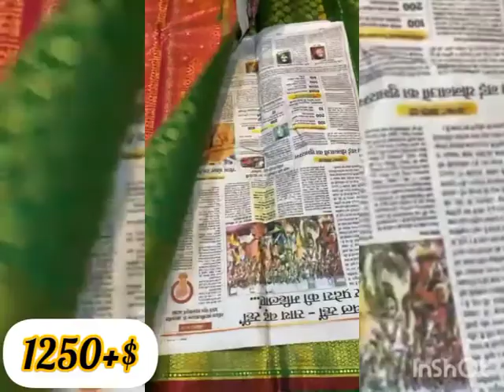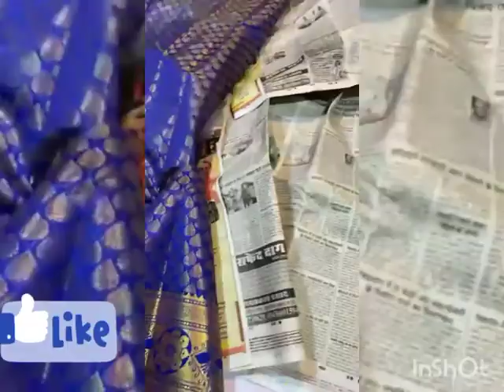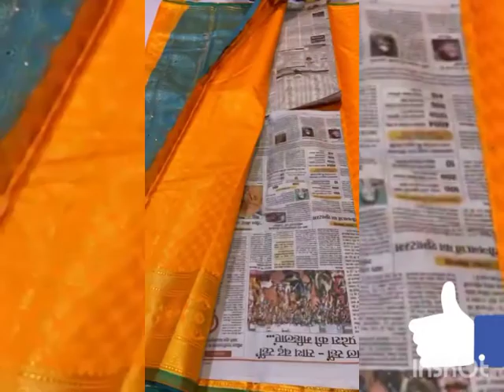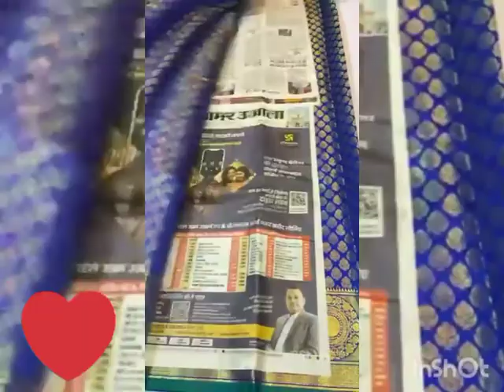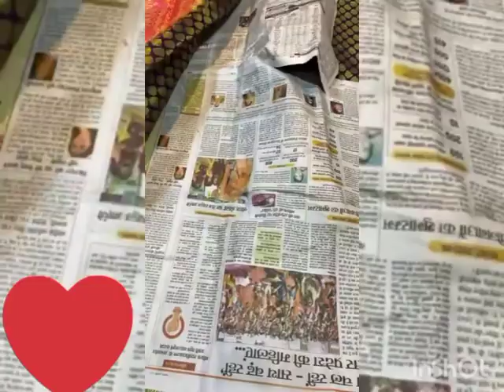silk fancy saree available........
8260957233 my number. like n subscribe my channel n pls share with friends n relatives.No call pls only msg.pls booked fast before stock out if u like my channel pls do press the bell icon for future upload.

🍀Fancysilk saree. best design💓
👉Due to photography, colour may slightly differ.
👉Return policy only for damaged materials.
👉No COD. Online Payment
👉No bargain fixed price